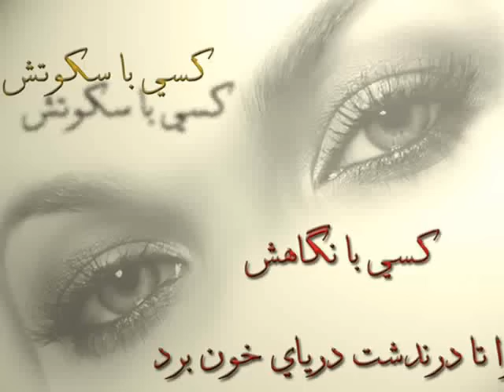My Gulnaz - Aydar Galimov (Гөлназым - Айҙар Ғәлимов)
Gulnazim (translation):
Smiling and laughing, like the annually coming spring you are.
can you gift me at least one glance of yours?..
just one look of your eyes throws me into the flame of love
and I'm ready to burn in it myself too.
My Gulnaz, my Gulnaz...
you're my tender spring,
you're my blossoming flower,
and the song playing in my soul.
Summer by summer in blossoming meadows
i'd like to meet the dawns.
the bridge between us is so strong
like the river's bank, resistable against its waters.
you're my pleasant joyful spring,
Sad autumns are blowing their cold winds,
i hope my soul isn't aching just cause' they tore the flower's leaf.
and still I wish warm springs to come back,
please allow me to look into your eyes once more.
you're my sweet spring forever,
you're like my soul's song.
let your tenderness remain with me
like the soft warm spring forever.